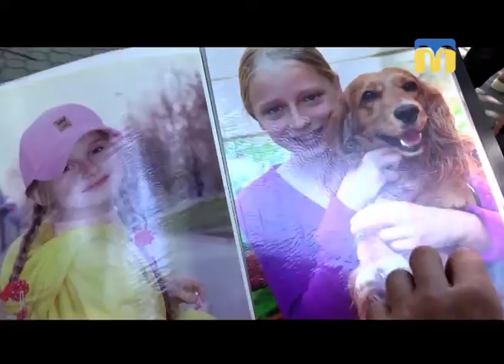12.07.2018. Новини. 17:00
Інформаційна картина дня (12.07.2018) поглядом кореспондентів телеканалу “Миколаїв” (випуск новин — 17:00):
- брифінг керівників правоохоронних органів Миколаївської області;
- сімейний бізнес братів-наркоторговців;
- 12 липня своє професійне свято відзначають українські фотографи.